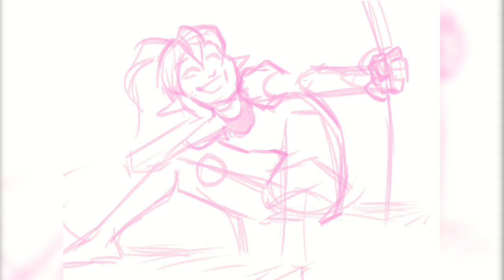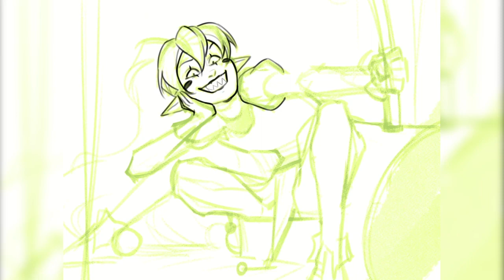candy pop (creepypasta) 🎈 speedpaint!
did this for a tumblr palette prompt challenge thingy earlier this year! you can see it here on tumblr and insta: